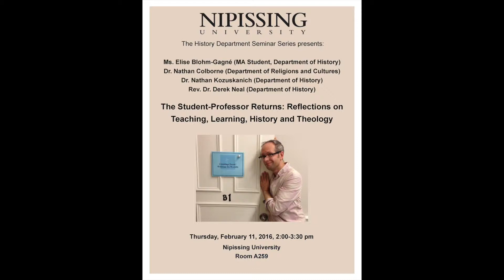Derek Neal Part 1